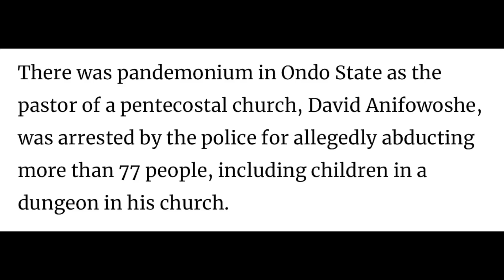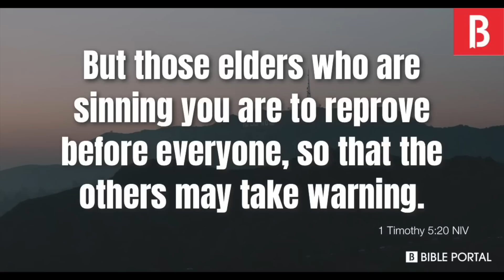The Truth About The Ondo State Church Found With People In Underground (Basement)